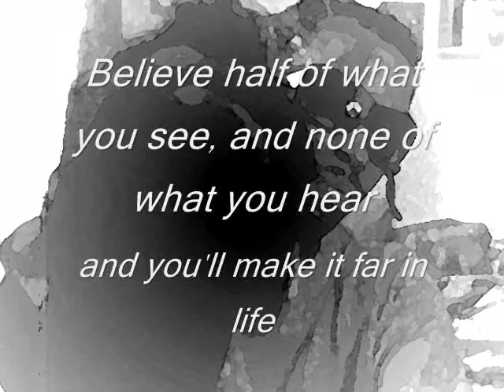Nothing On Me (w/o threat) lol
well this video was posted earlier in the week, but it was labeled unappropiate bc i had threathened somebody at the end, but i took that off so that people can hear the lyrics in the song, and check out the graphics in the video,thanks for ya time views, and have a great day